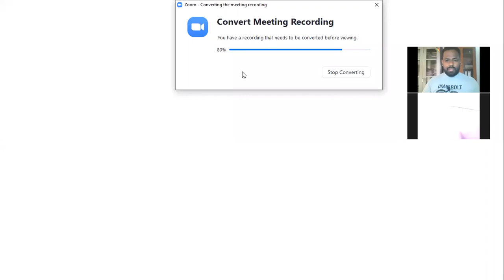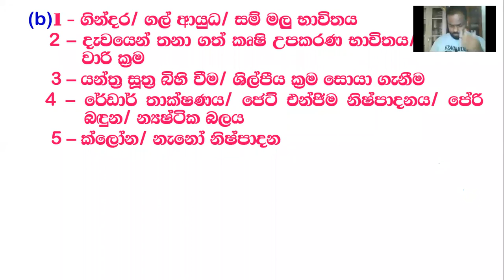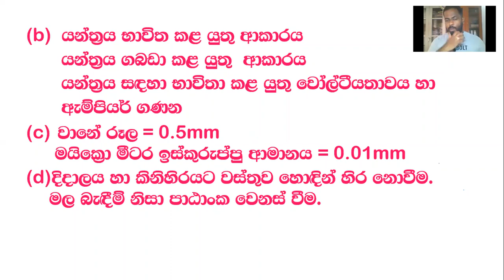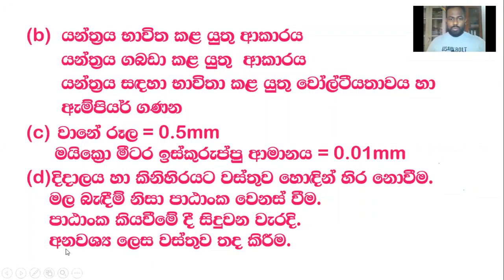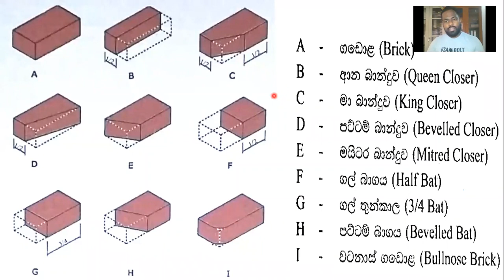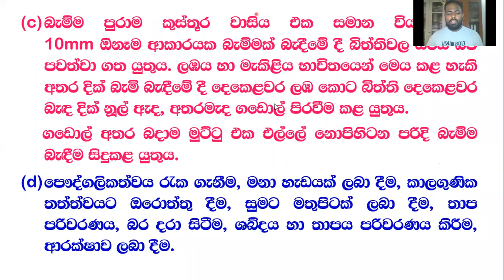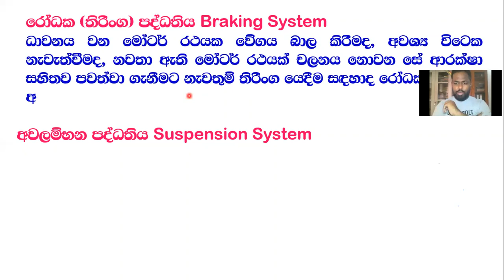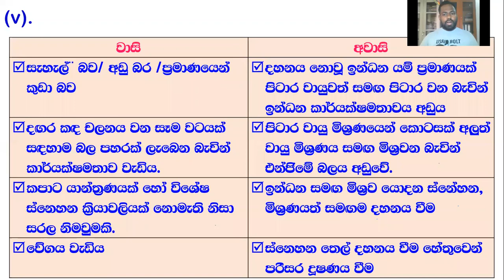2022 Free online Class Part 05